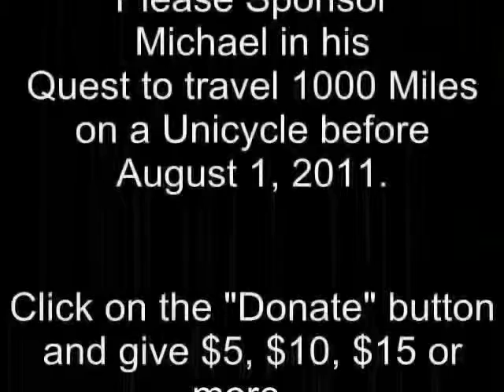Stone Mountain October Unicycle Ride for Charity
Michael rode his unicycle for charity and Brigitte brought her bicycle and lunch to Stone Mountain for a ride and picnic.